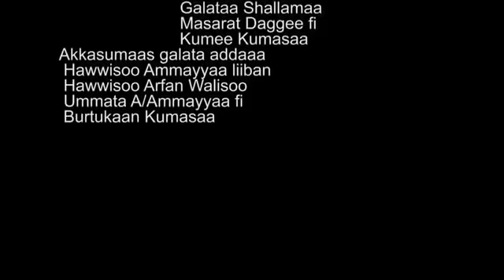Tafarii Zarfuu -- "Jabeessi Tokkummaa" -- New Ethiopian Oromo music, 2019